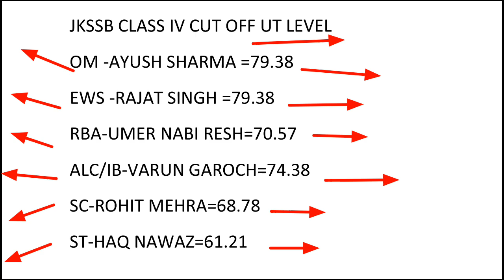JKSSB : Class IV Cut Off UT Level Jammu and Kashmir | jkssb class 4th cut off